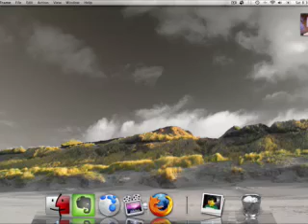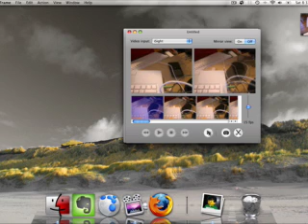Another Cool Freeware Animation app